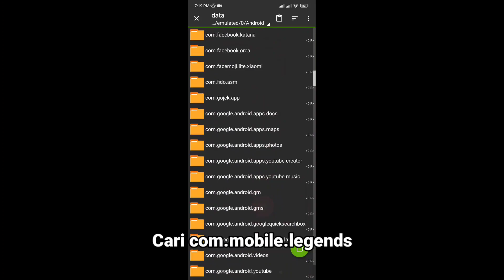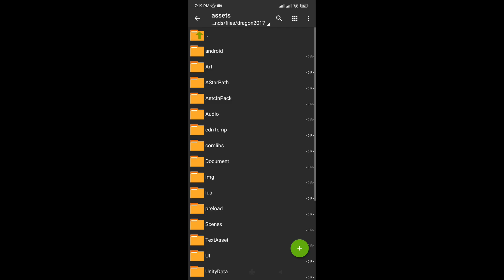Script Backsound In Game James Arthur - Car’s outside (sped up) VIRAL TIKTOK TERBARU | Mlbb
CARA GANTI BACKSOUND LOBBY/ IN GAME MOBILE LEGENDS PAKE LAGU TIKTOK TERBARU

Di sini saya membagikan Script backsound mobile legends dan Cara Mengganti Backsound In Game Mobile Legends kalian pake lagu/musik James Arthur - Car’s outside (sped up) VIRAL TIKTOK TERBARU Work 100% New Patch , semoga kalian suka dengan script ini :)

🔴 Link Download
Pin Komentar